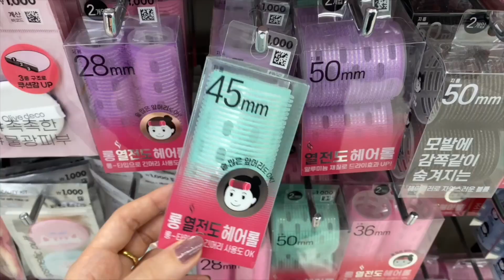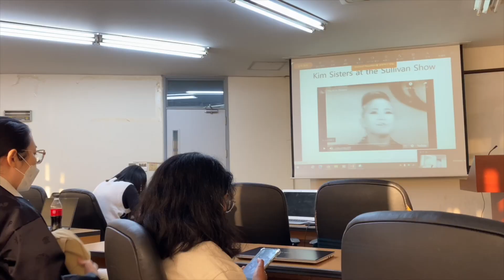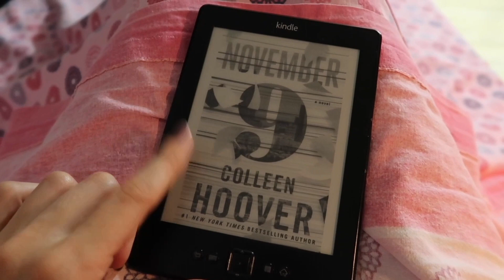Day in the life of a foreign student in Korea | living alone in Seoul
Hi everyone! I am here with yet another university vlog, I am so busy with classes and assignments that I don’t really go anywhere or do anything else 🫠
I hope you will still enjoy the vlog and my company ♡

Music by STUDIO BEYOND - Last Train To Seoul (with Calming Lines)